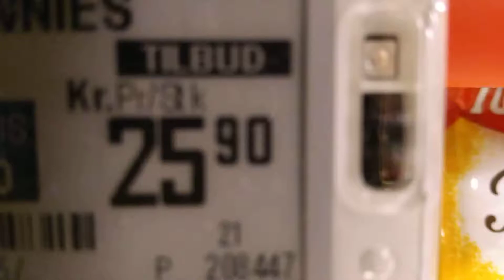Extra logik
Dette er ikke mot Extra men jeg trengte bare det var lit komisk.